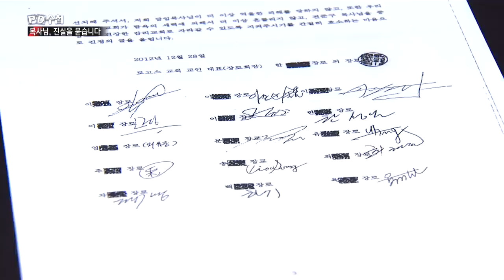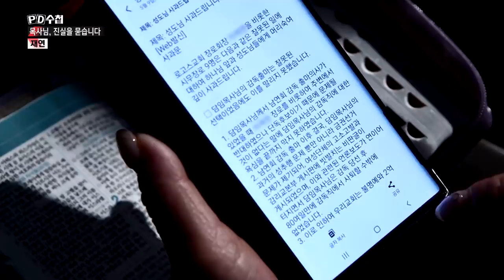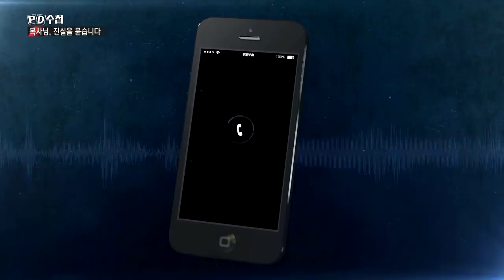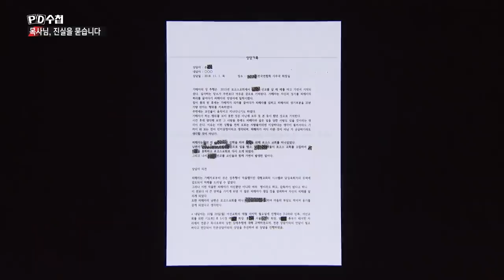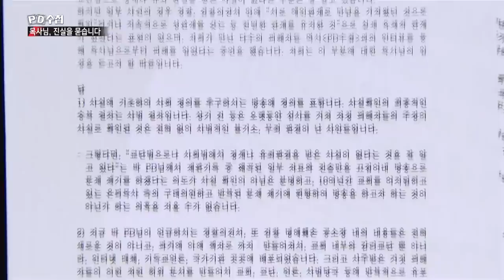[PD수첩 핫클립] 교회의 보호아래 존재하는 성범죄 목회자들